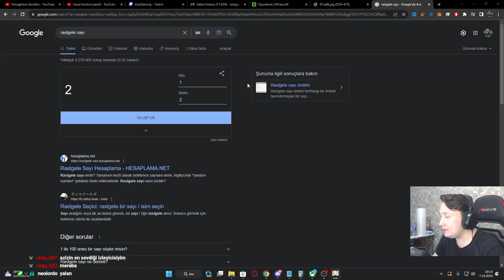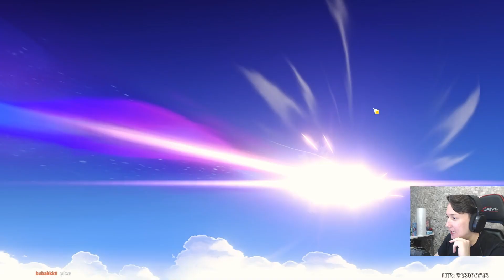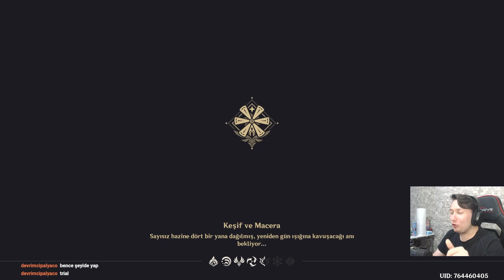BEDAVA PRIMOGEMLERLE WISH ATTIK! (Düşük Pity Hu Tao) - Genshin Impact Türkçe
Bu videoda izleyicilerimin hesaplarına ve yan hesaplara girip wish attım sonuçlar şok edici.

Ayrıca videoyu beğendiyseniz Like butonuna basarak bana destek olabilir ve kocaman bir aile olabiliriz.

Son olarak hala burayı okuyorsan benim hakkımda veya videoyla ilgili bir şey merak ediyorsun.